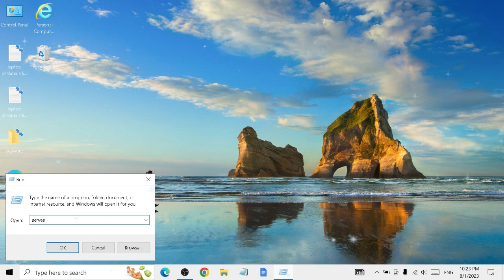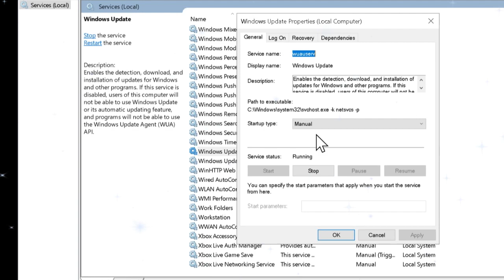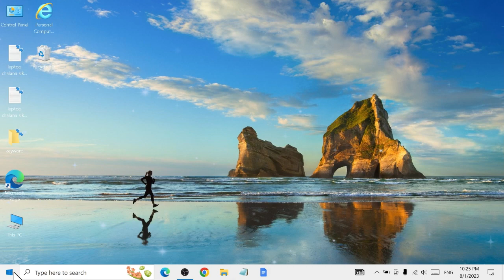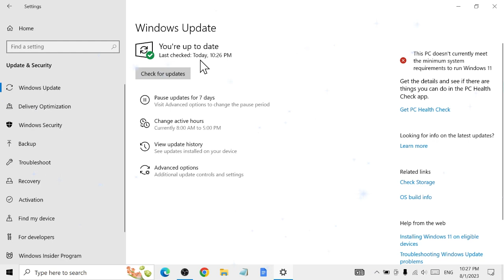How to update windows 10 (laptop me window 10 kaise update kare) RamjiTechnical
ramjitechnical how to update windows 10 yaa laptop me windows 10 update kaise kare in hindi power by ramji technical...
es video me main baat karunga how to update windows 10 yaani laptop me windows 10 kaise update kare to yadi aapko nahi pata hai windows 10 update kaise karte hain , to ye video aapke liye hai

About: Ramji technical Ek Tech Youtube channel hai , jaha par aapko tech se related Videos Hindi Bhasha me milte hai .Aapko es channel par , android aur whatsapp se related tips aur tricks bataya jata hai.

❤️कुछ पूछना हो तो मेरे इंस्टाग्राम id पर मेसेज कर देना । ❤️

this channel operating location is gorakhpur , uttar pradesh